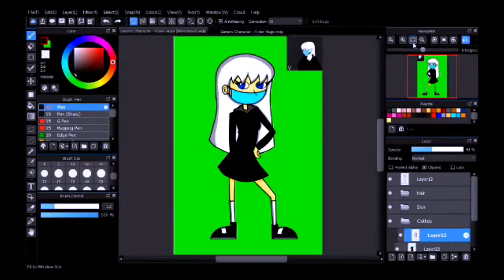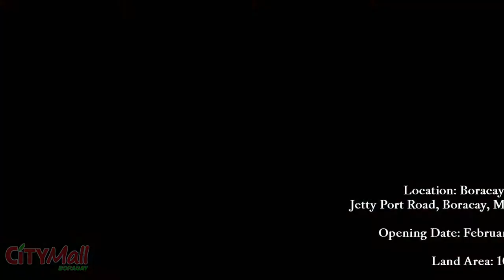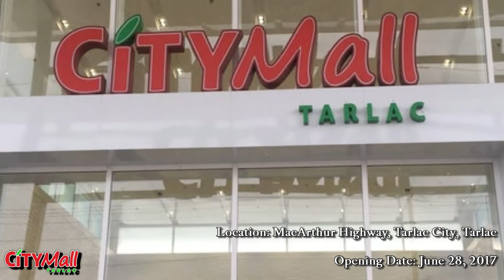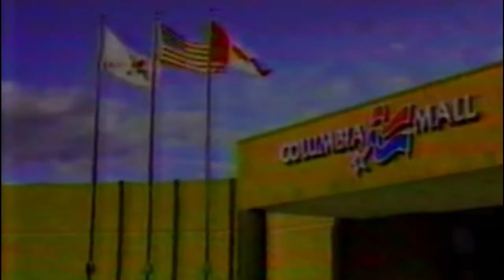History of CityMall - PART II (2017)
CityMall Commercial Centers, Inc. is a subsidiary of DoubleDragon Properties. It owns a chain of community shopping malls, with branches across the Philippines.

The CityMall brand was launched in late 2015, with CityMall Arnaldo, Roxas as its first mall.

In November 2016, Grand City Mall Mandalagan, Bacolod made its grand opening, making it the first Grand City Mall to open.

All CityMalls in PH:

11. CityMall Kabankalan (February 14, 2017)
12. CityMall Victorias (February 15, 2017)
13. CityMall Carlos-Negros (February 16, 2017)
14. CityMall Boracay (February 25, 2017)
15. CityMall Tagum (February 28, 2017)
16. CityMall SCTEX (June 21, 2017)
17. CityMall Tarlac (June 28, 2017)
18. CityMall Dumaguete (August 9, 2017)
19. CityMall Goldenfields (August 16, 2017)
20. CityMall Dau (August 18, 2017)